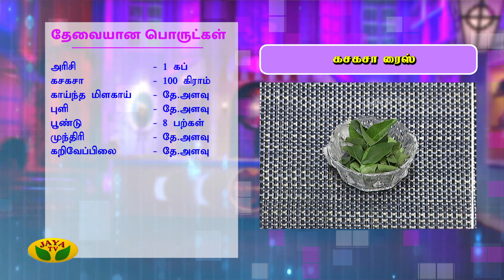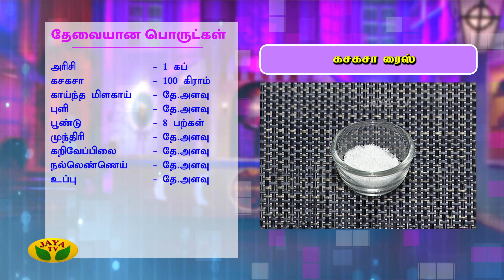கசகசா ரைஸ் / KasaKasa Rice | Kitchen Queen | Adpangarai | Jaya TV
Kitchen Queen segment is to celebrate the housewives totally. Housewives from different regions take part in this segment of Adupangarai and explain us the recipe and procedure of their signature dishes.

Category Entertainment